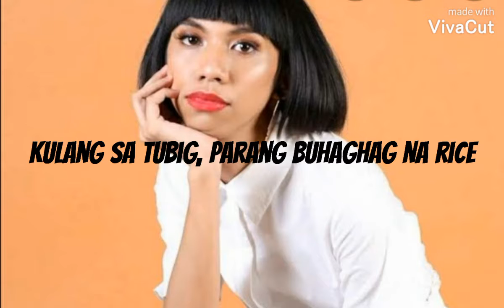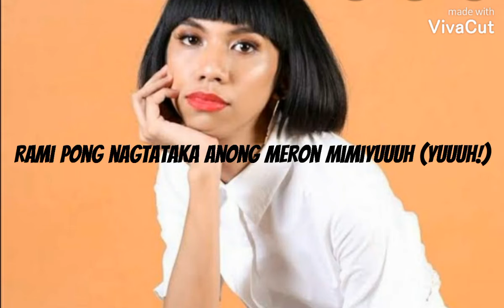mimiyuuuh - DYWB (Drink Your Water Bi**h) Lyrics